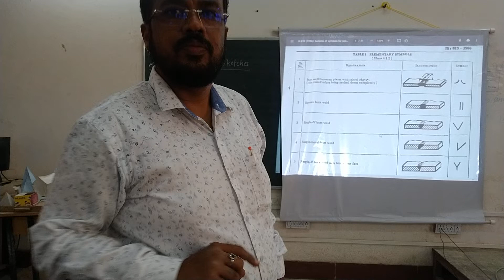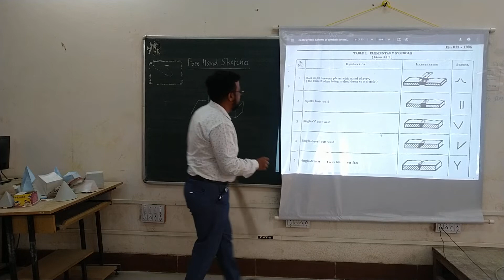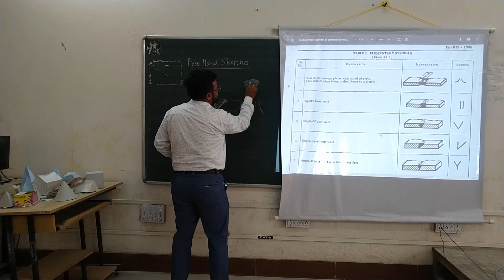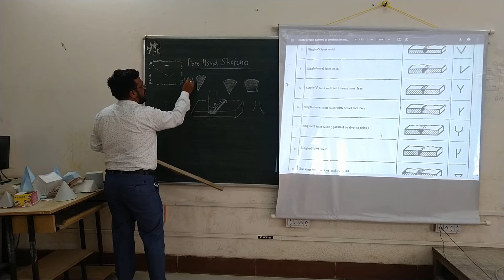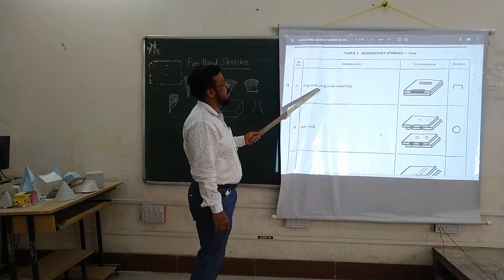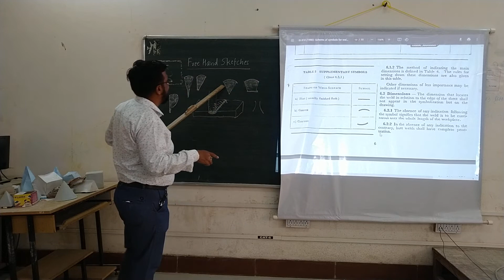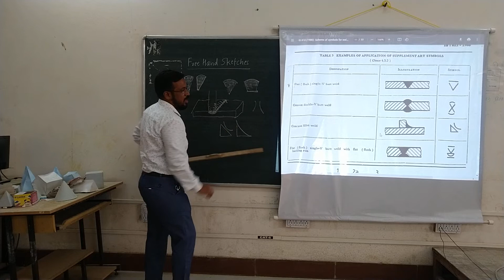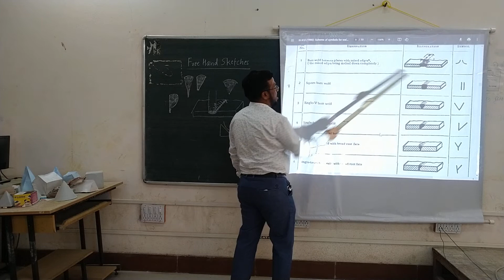Free Hand Sketches L12